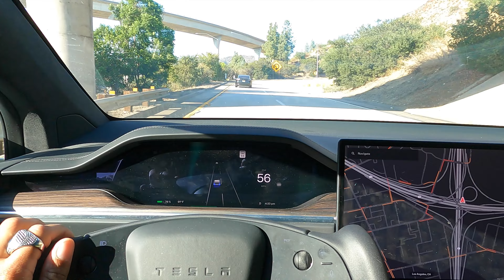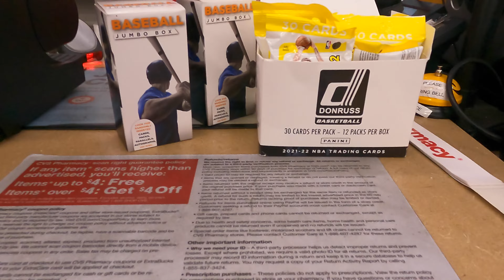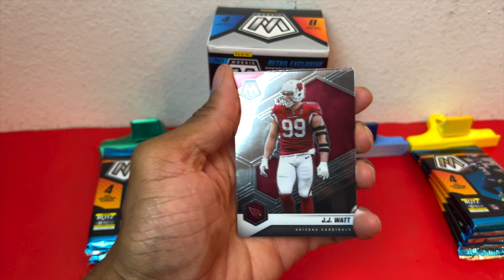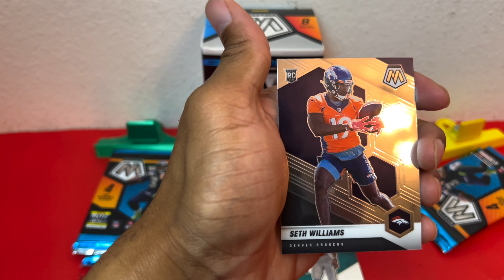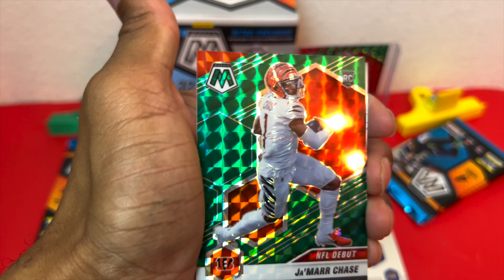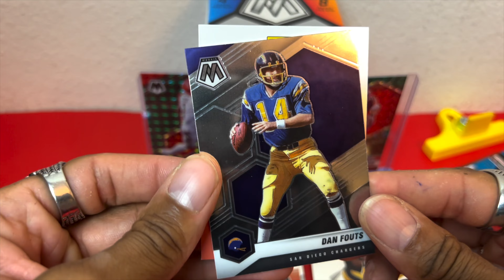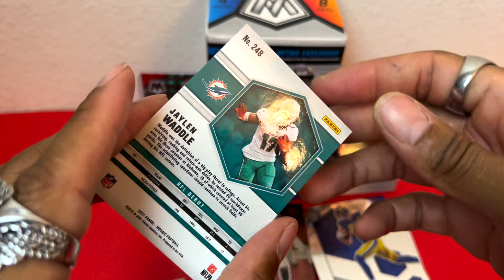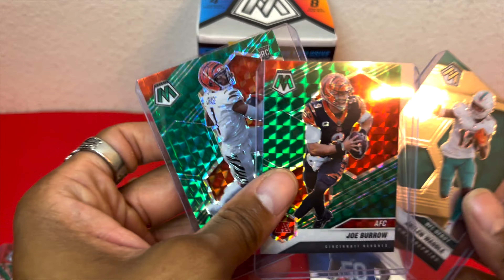Sports Card Hunting and Mosaic Rip Top Rookie Pull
Went sports card hunting ant Target,CVS,Rite aid, barnes and noble. I didn't find anything but got some good info on when to come back and find them. I did pull some nice cards out of Mosaic 2021 blaster box. I found Ja'Marr Chase Orange rookie and Joe Burrow Orange.

Places To Find Sports Card Items)
1. Target in store sports cards
2. Target online sports cards
3. CVS In store sports cards
4. Rite Aid in store sports cards
5. Walgreens sports cards
6. Barnes and noble sports cards
7. Big Lots sports cards
8. Walmart sports cards
9. Hobby Lobby sports cards
10.  DOLLAR STORE sports cards